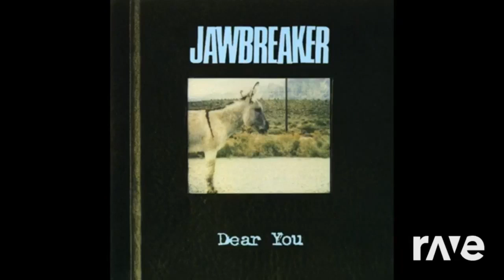when u.....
when u ravedj 4 songs
this is building up to a big one..

 artists featured:
Radiohead
Jawbreaker
Dan Deacon
Arcade Fire